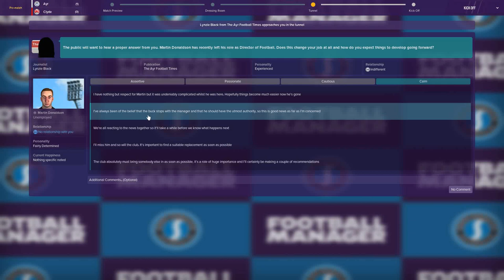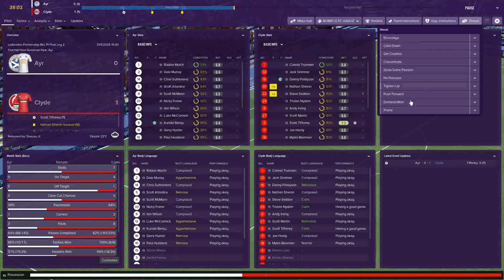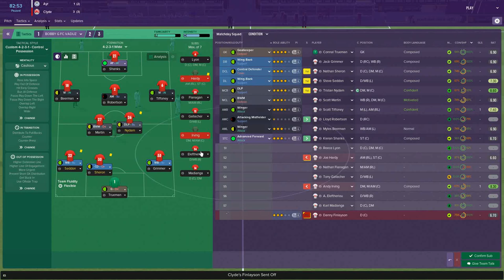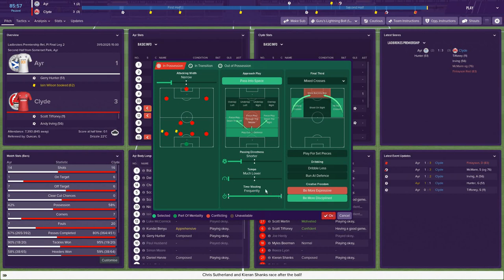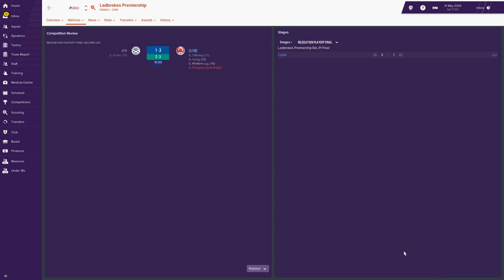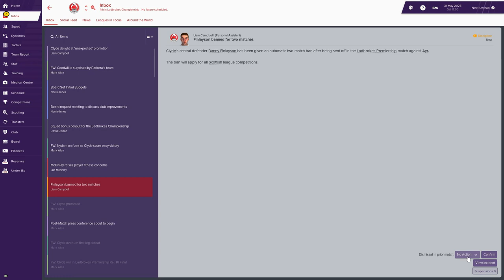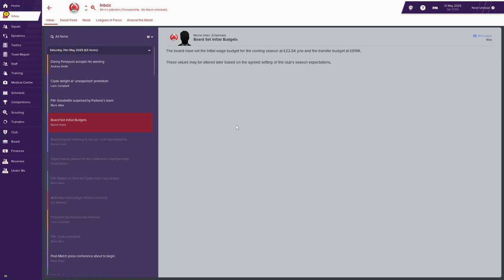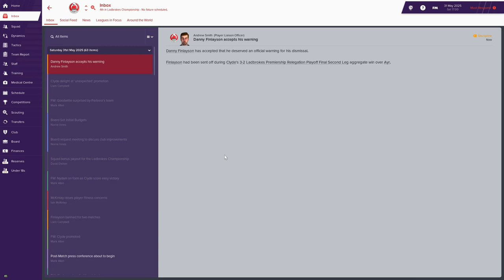PROMOTION/RELEGATION Play Off 2nd Leg v AYR UTD | FM19 | Clyde FC | LLM | Football Manager 2019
Its here ladies and gentlemen, boys and girls, children of all the ages. The Last chance saloon to gain promotion. Can we make history tonight?

EXTRA FILES

Follow Me
Follow on Twitter: @ParkeraGames
Steam: arronp76